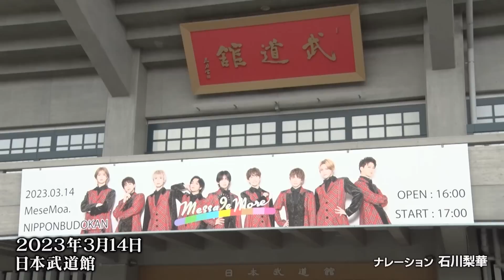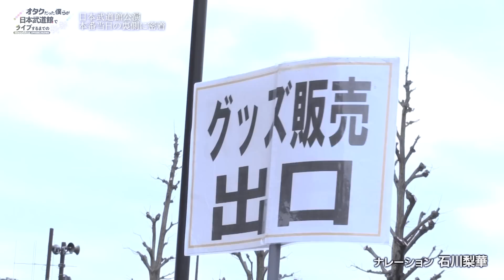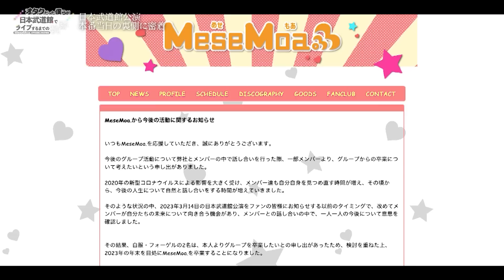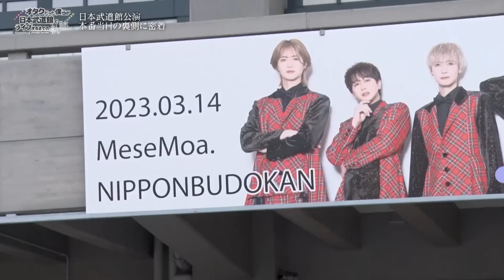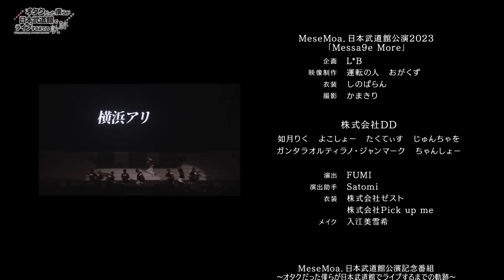MeseMoa.日本武道館公演記念番組～オタクだった僕らが日本武道館でライブするまでの軌跡～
2023年3月14日に自身初の日本武道館公演を成功させた MeseMoa. (めせもあ)。

彼らはいかにして日本武道館まで辿り着いたのか。

10年以上の活動の歴史をメンバーのインタビューと映像で振り返り、リハーサルや武道館公演の裏側にもカメラが密着し公演の様子もお届けするドキュメンタリー番組。

メンバー9人による、それぞれのMeseMoa.推しの一曲もご紹介！

ナレーションはモーニング娘。OGの 石川梨華 が担当。

【テレビ神奈川にて4月21日に放送された特別番組】